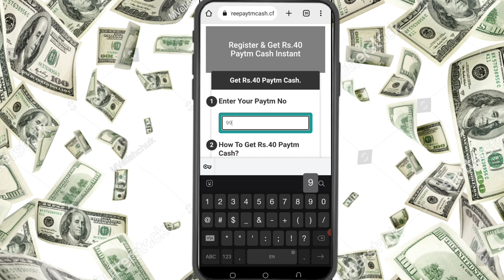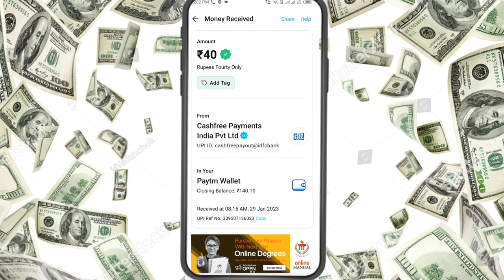🤑Today New Campaign Loot Offer 52₹+95₹+300₹ Instant Paytm Cash || Tasks💰Campaign BUG|| New Paytm app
paytm offer
earning app
10rs instant paytm cash only
loot ka dhn video
paytm cashback
2022 best self earning app
voucher offer
2022 best earning app
paytm loot
new campaign loot today
paytm cash

2022 best self earning app